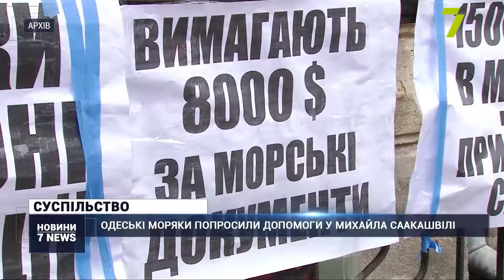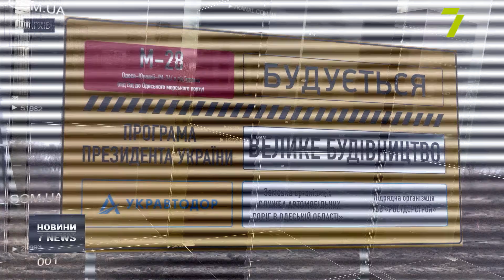Випуск новин за 16:00 26 березня